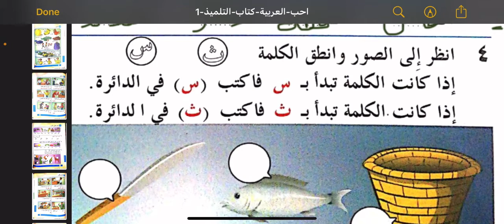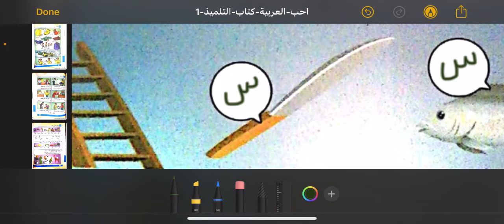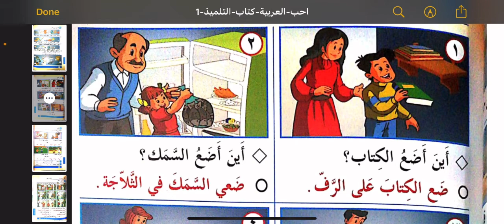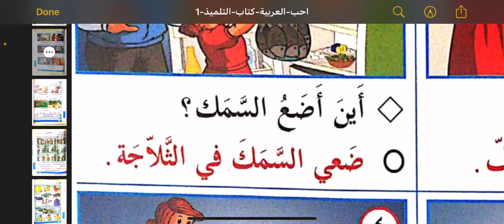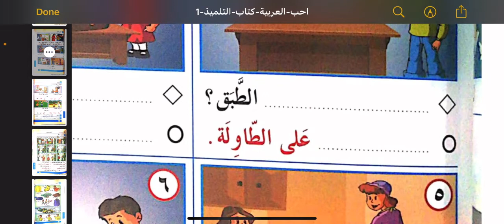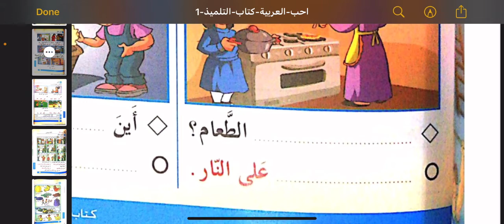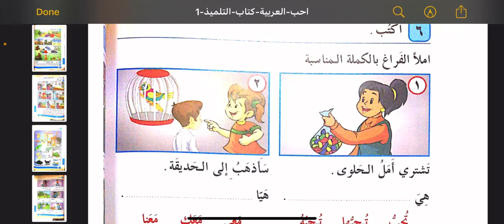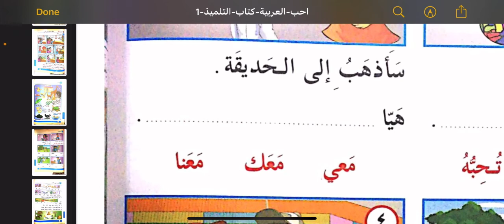Uhibbul arabia kitab ul tilmeez 1 Lesson 24 part 3 أحب العربیة كتاب التلميذ In Urdu and English